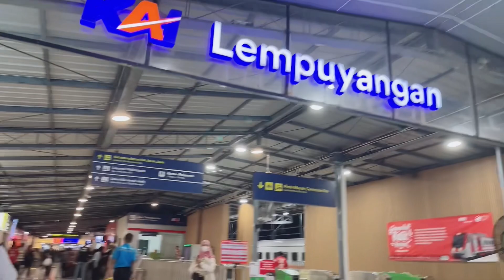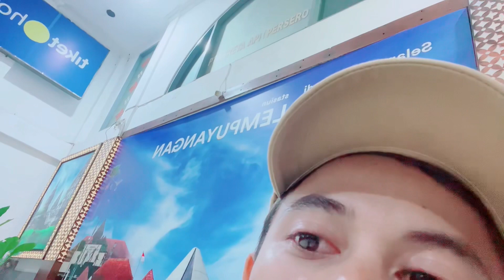BALIK KE BANDUNG PADAHAL MASIH PENGEN DI JOGJA LAGI ULTAH JOGJA